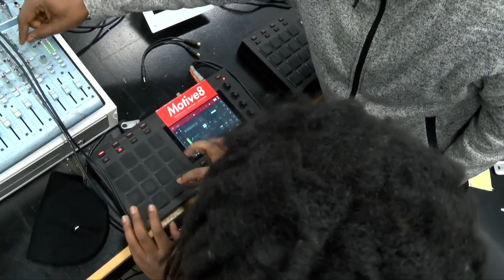Milwaukee's coolest club you've never heard of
Chess and hip-hop don't seem like two things that go together, but the Hip-Hop Chess Club of Wisconsin begs to differ.